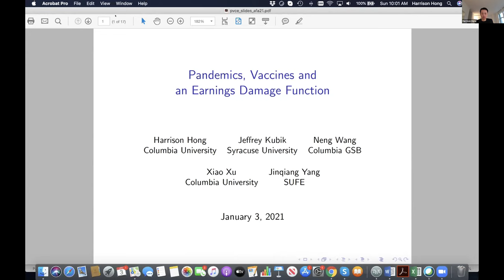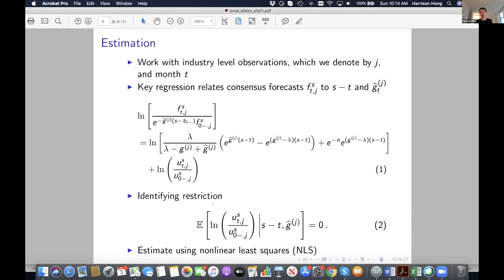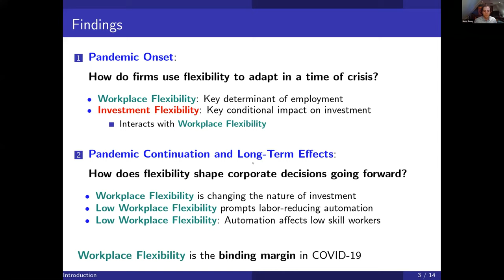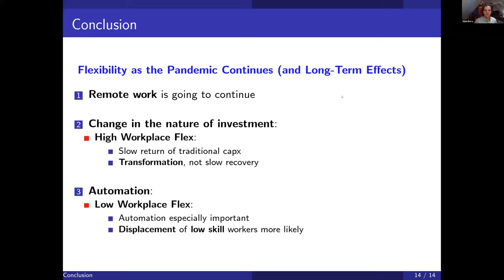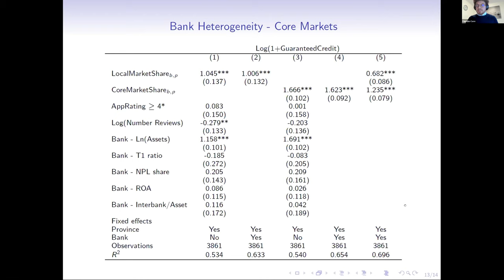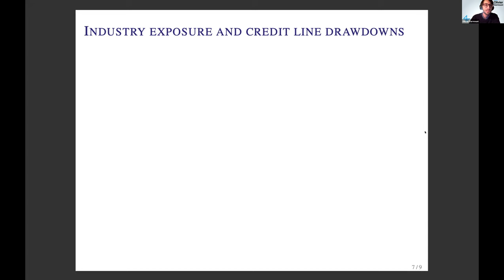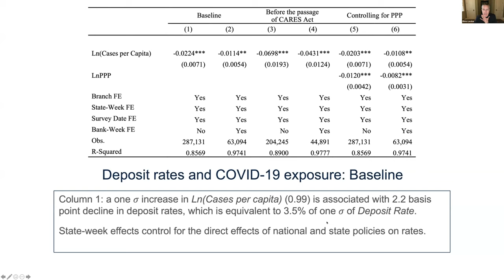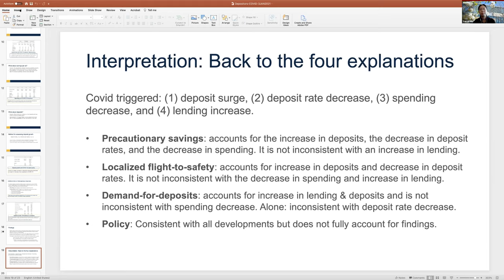Finance and COVID-19: Corporate Finance and Banking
Session: AFA SPECIAL SESSION - Finance and COVID-19: Corporate Finance and Banking
January 3, 2021 10:00 to 12:00

Session Chair: Yueran Ma, University of Chicago
Session type: invited

Pandemics, Vaccines and Corporate Earnings
By Harrison Hong; Columbia University
Jeffrey Kubik; Syracuse University
Neng Wang; Columbia University
Xiao Xu; Columbia University
Jinqiang Yang; Shanghai University of Finance and Economics
   presented by: Harrison Hong, Columbia University

Corporate Flexibility in a Time of Crisis
By John Barry; Duke University
Murillo Campello; Cornell University and NBER
John Graham; Duke University
Yueran Ma; University of Chicago
   presented by: John Barry, Duke University

Public Guarantees for Small Businesses in Italy during Covid-19
By Fabrizio Core; Erasmus School of Economics
Filippo De Marco; Bocconi University
   presented by: Fabrizio Core, Erasmus School of Economics

Bank Liquidity Provision Across the Firm Size Distribution
By Gabriel Chodorow-Reich; Harvard University
Olivier Darmouni; Columbia University
Stephan Luck; Federal Reserve of New York
Matthew Plosser; Federal Reserve Bank of New York
   presented by: Gabriel Chodorow-Reich, Harvard University

How Did Depositors Respond to COVID-19?
By Ross Levine; University of California, Berkeley
Chen Lin; University of Hong Kong
Mingzhu Tai; The University of Hong Kong
Wensi Xie; The Chinese University of Hong Kong
   presented by: Ross Levine, University of California, Berkeley